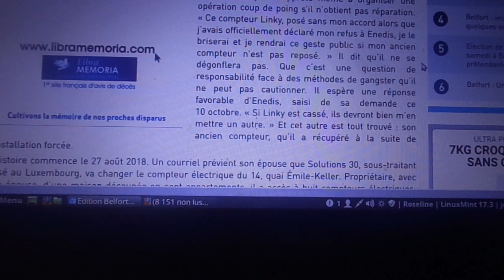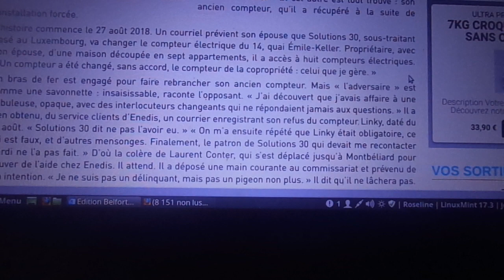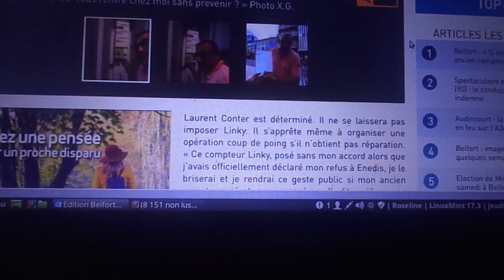MAH00068 il va casser son compteur linky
si son ancien compteur n' est pas remis .